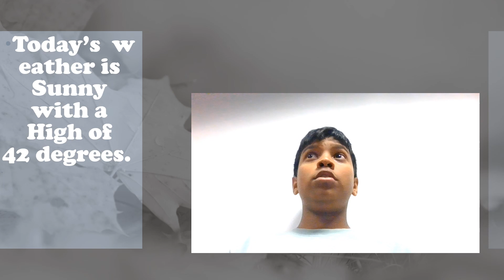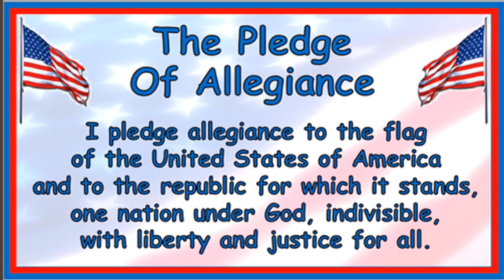Dresden DBN 11 14 2022 published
Dresden DBN 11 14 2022 published- Morning Announcements